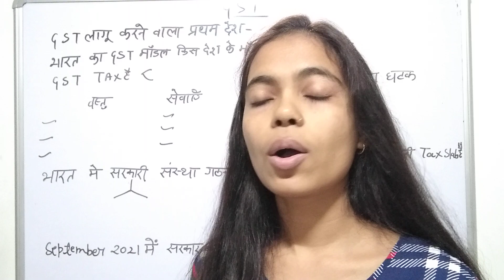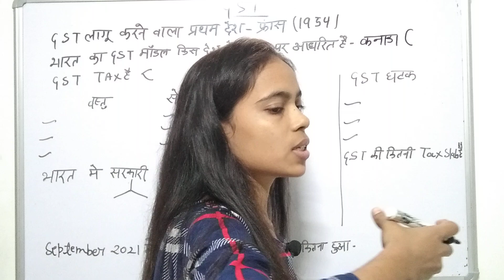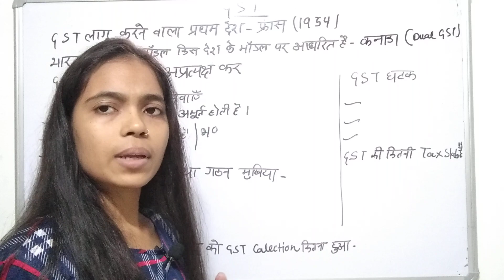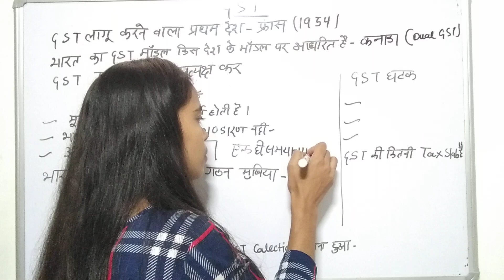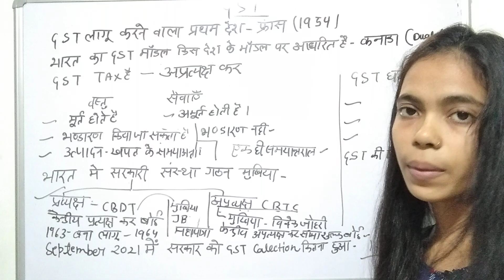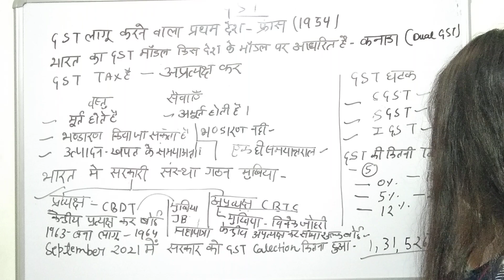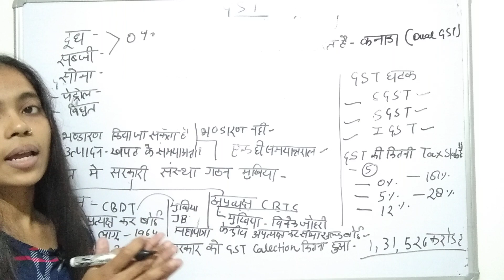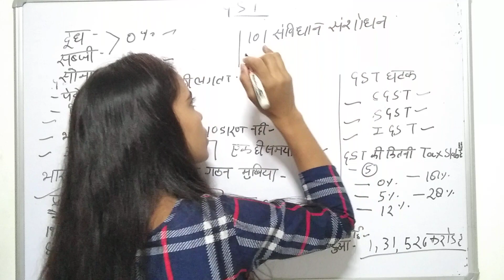What is GST | GST क्या है| full information of gst | types of GST | CGST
About- Study moment:

 GST
GST kya hi
 types of GST
GST kb lagu hua
GST by khan sir
GST me kya kya ata hi
GST Ragistion
GST council
GST article